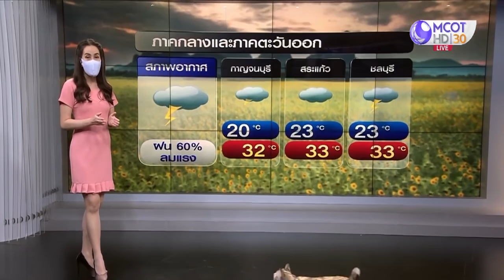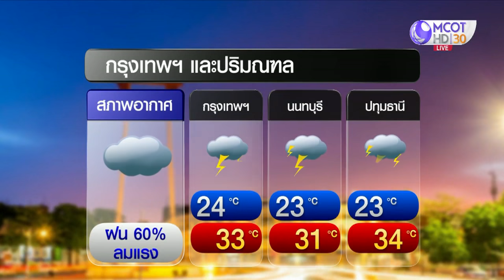ไทยตอนบนมีฝนลดลง เหนือ-อีสานร้อนขึ้น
ช่วงวันที่ 8-10 พ.ค.นี้ ภาคเหนือ ภาคอีสาน ภาคกลาง และภาคตะวันออก มีฝนลดลง แต่ยังคงมีลมกระโชกแรง และมีฝนฟ้าคะนองบางแห่ง ภาคเหนือและภาคอีสาน อากาศร้อนขึ้น ขณะที่ภาคใต้มีฝนน้อย จากนั้นช่วงวันที่ 11-13 พ.ค. ทั่วไทยจะมีฝนฟ้าคะนองอีกรอบ ส่วนฝั่งอันดามันจะมีฝนเพิ่มขึ้น